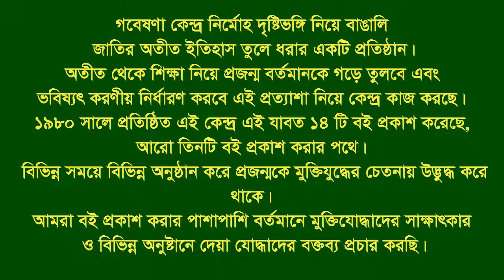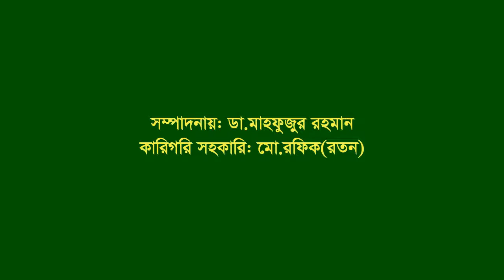Interview of Krisna Chandra Das ।। Senbag ।। Noakhali ।। F Fighter ।। FF